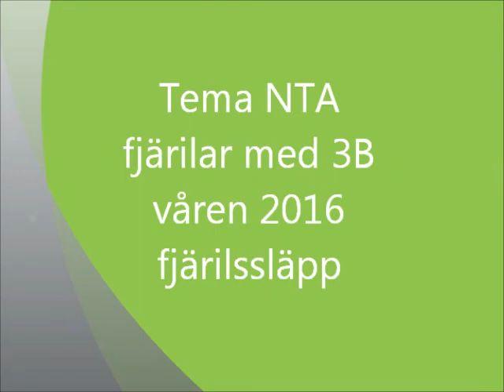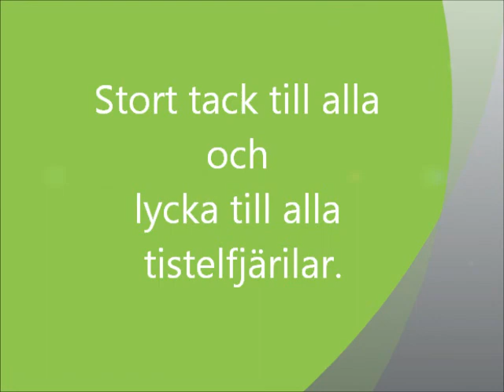NTA Fjärilar 3B maj 2016